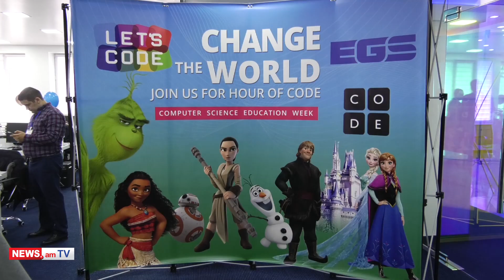Hour of Code միջոցառումը Երեւանում. Ավելի քան 150 դպրոցականներ ծանոթացան ծրագրավորման հիմունքներին